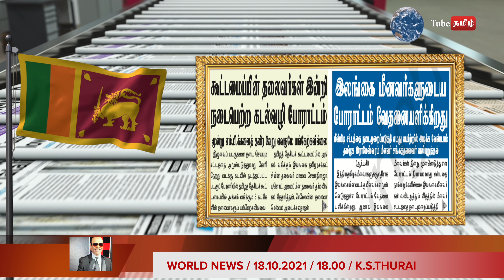சிறீலங்காவில் மீண்டும் வெறித்தனமாய் தெறிக்கும் தமிழர் அரசியல்